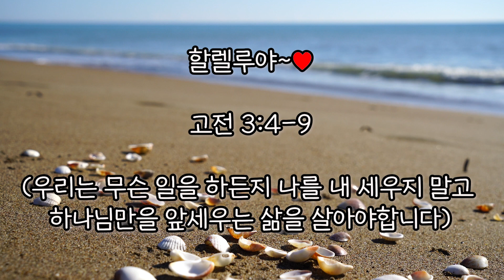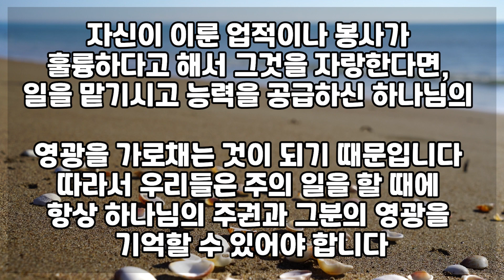우리는 무슨 일을 하든지 나를 내 세우지 말고 하나님만을 앞세우는 삶을 살아야합니다_고린도전서 3장 4-9절